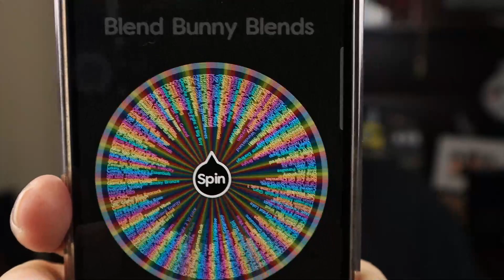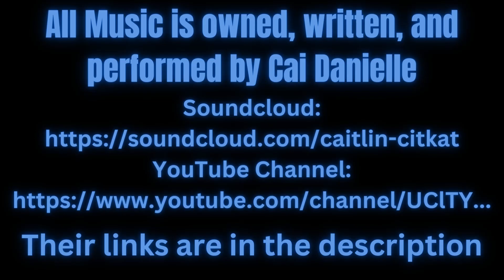Palette Picker Friday Kaleidos Flower Punk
Welcome to Trouble With Tish! Today the palette picker chose the Flower Punk palette from Kaleidos for me to play with! I have linked Kaleidos below if you'd like to check them out!

I have started my own business selling silk lashes Go check them out!

Use Code: TROUBLE

Use Code: 454PPTP for a $5 sign up bonus

Instagram.com/TishiaBurgess

***Any  music in this video is created and owned by Cai Danielle and is used with their permission.